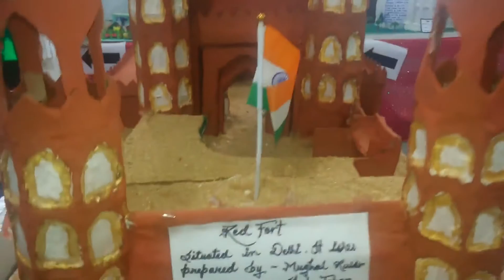Qutub minar & Red fort's Model for School Fair And Exhibition Video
Qutub minar & Red fort model showing its look ,colour and structure.Both the buildings are superb.

► Location – Ajmer,  India
► Event –Social Science Exhibition
                                 channel)
                              * Camera used in this video -  Sony Cyber Shot DSC H-55